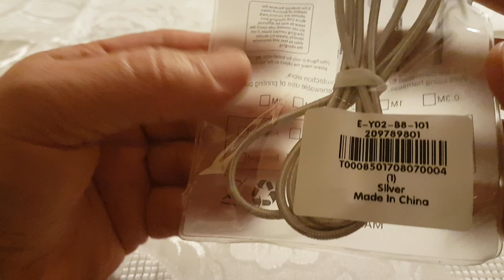POFAN P11 Micro USB Cable from GearBest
Kabel magnetyczny, bardzo dobra jakość. Polecam